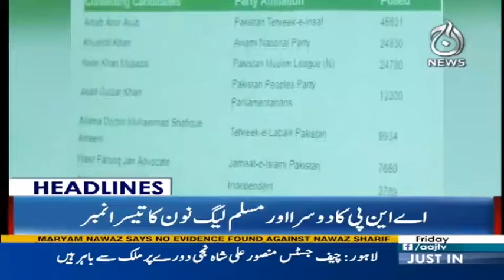Sindhi Awam PPP K Sath Hai - Headlines 10AM - 26 October 2017 | Aaj News